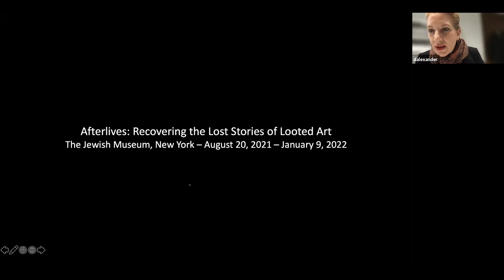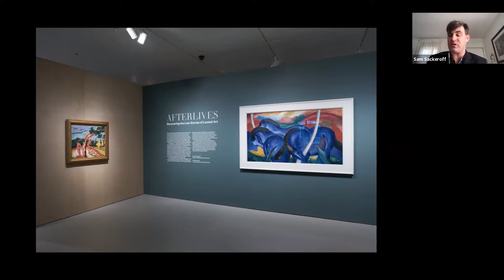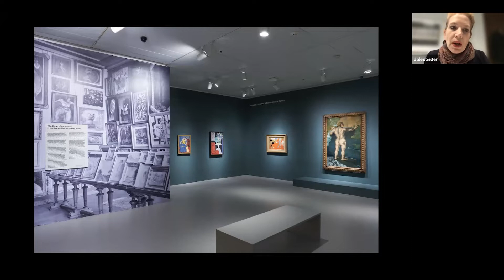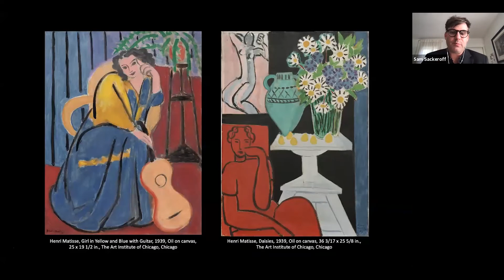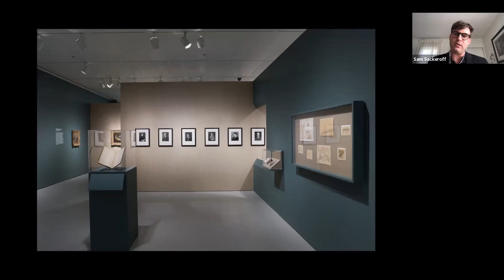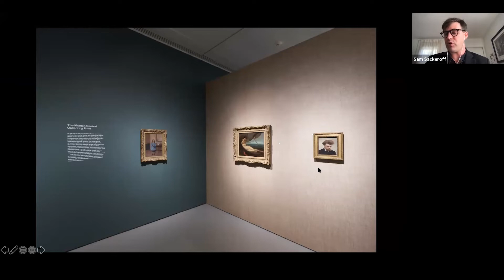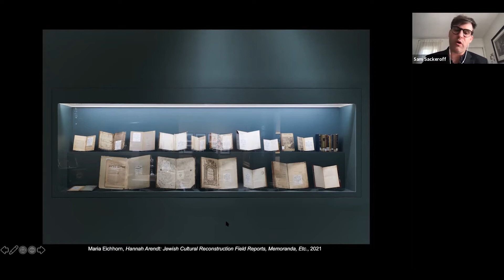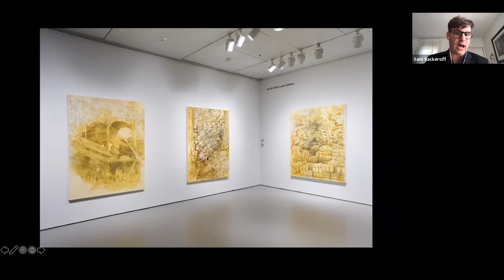Curatorial Conversations: 'Afterlives: Recovering the Lost Stories of Looted Art'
A Curatorial Conversation with Darsie Alexander (Susan and Elihu Rose Chief Curator) and Sam Sackeroff (Lerman-Neubauer Associate Curator) on the current exhibition at the Jewish Museum, New York.

Afterlives: Recovering the Lost Stories of Looted Art focuses on the seizure and movement of artworks as they traveled through distribution centers, sites of recovery, and networks of collectors, before, during, and after World War II. The exhibition includes paintings, drawings, and Judaica that survived this traumatic period of violence and upheaval against tremendous odds. By tracing the fascinating timelines of individual objects as they passed through hands and sites, their myriad stories are brought forward, often in dialogue with archival documents and photographs that connect them to history. In addition, the Jewish Museum commissioned four contemporary artists to create new works that address the resonance of the exhibition's themes. The exhibition is on view at the Jewish Museum in New York City from August 20, 2021 through January 9, 2022.

"A New York show of masterpieces, stolen by the Nazis and then recovered, highlights how people worked to save and repair a shattered culture" - Financial Times

Curatorial Conversations bring to the Warburg curators of world-leading museums and galleries to discuss their work. The conversations, led by academics at the Warburg Institute, discuss the issues of setting the curatorial agenda and staging meaningful encounters with objects. The series is designed to draw out discussion of the discoveries made, challenges tackled and the lessons learned in installing objects in the permanent collection and putting together internationally renowned exhibitions.

This online event took place on 2 November 2021.